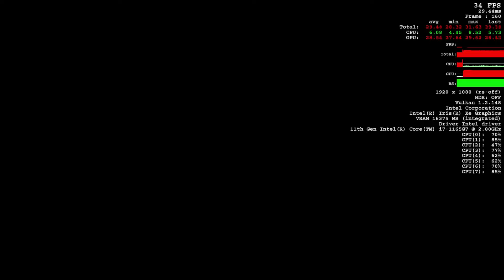Intel i7-1165G7 with Xe Graphics Gaming Test - Doom Eternal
Intel i7-1165G7 Xe Graphics Gaming Test - Doom Eternal
00:00 - Settings
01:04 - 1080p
03:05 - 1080p (dynamic resolution: 60fps target)
Intel Core i7-1165G7 "Tiger Lake"
Intel Xe Graphics (Gen12) 2 Tflops
2x16GB DDR4-3200
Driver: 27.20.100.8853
Recorded with external capture device: real fps
More tests with more detailed information coming soon!